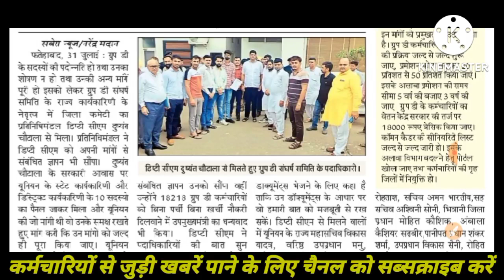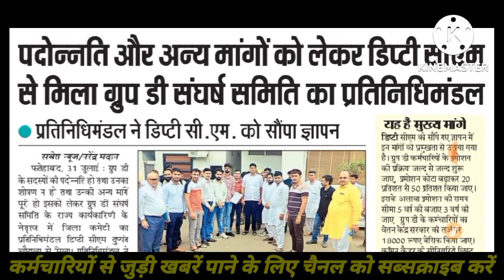Group D Promotion latest news today